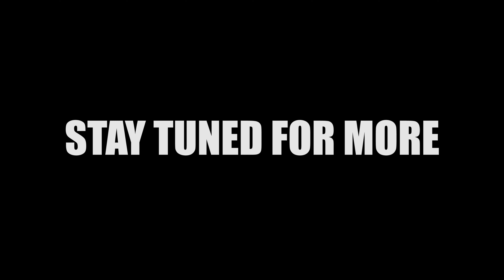We Hunted Gopniks in the Russian Suburbs (Parody)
Leech News host John Smith makes his way to the Russian Suburbs to document some of the daily struggles of an average Russian.